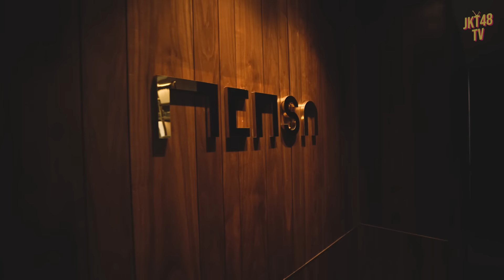DEEP TALK WITH GEN 3 JKT48!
Halo semua!
Pada kesempatan kali ini, member gen 3 bakal flashback nih! Kira-kira apasih yang diomongin? Penasaran kan? Tonton sampai habis yaa.